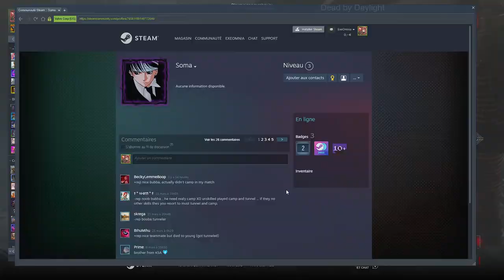CORRECTION D'HÉRÉSIE 👹 ET ADIEU ÉCHO DE DOULEUR 😭 - Kazan Yamaoka x2 (Dead By Daylight)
Salutations ! Il était grand temps de faire une vidéo avec KAZAN ! Allons purger l'hérésie à grands coups de kanabō tout en discutant du futur de DbD.